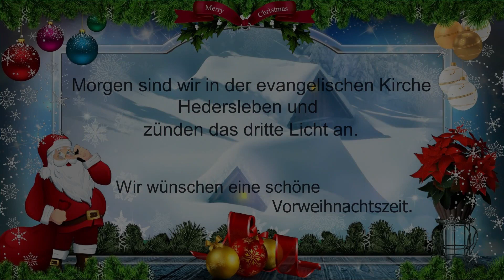12 Türchen Gänseblümchen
Die Kinder der Kindertagesstätte "Gänseblümchen" erklären die Monate des Jahres.